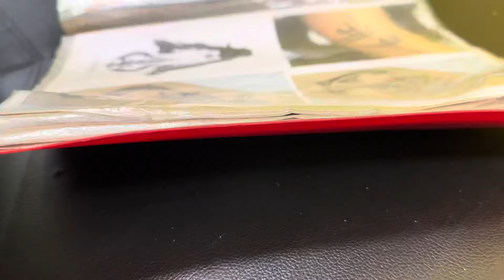THE GOA VLOG 🏖️ | VLOG 1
Hello guys! I’m Deepak Kumar. This is my very first vlog, I hope you enjoyed it… In this vlog I covered our 1st and 2nd day in Goa, where we visited Calangute beach, Anjuna beach, Vagator beach and the very famous Baga beach.
Initially I haven’t planned for a vlog and now I’m just making use of whichever material I have. I’m an introvert but an interest guy and want to show the inner side of me to the world.
1st time, 1st vlog didn’t know much about the vlogging, so let’s grow together….I’ll show you the world through my persepective. You guys let me know how I can improve and I’ll definitely make it up to you in every next vlog or entertainment video 😉.